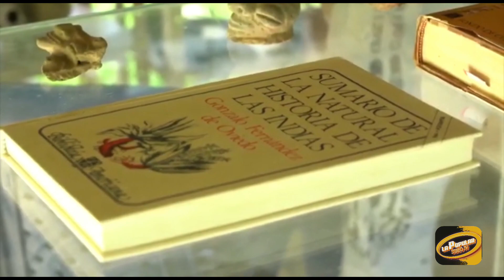Necoclí el tesoro del Golfo del Urabá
VÍA: LA POPULAR STEREO TV